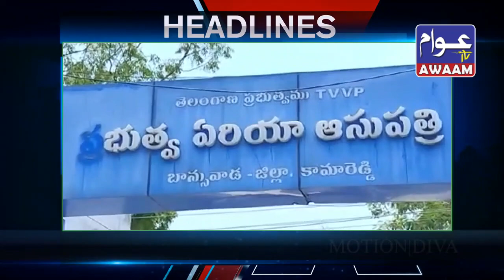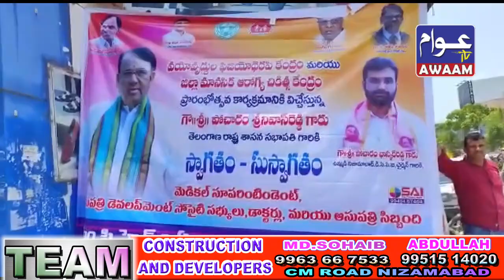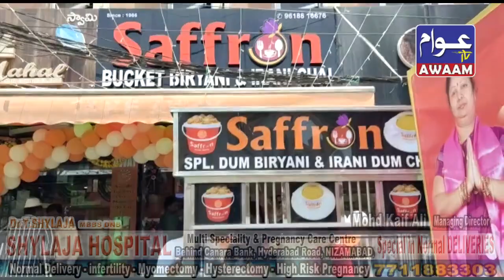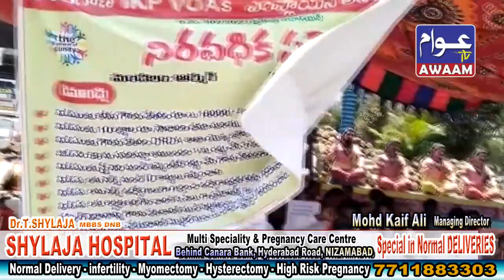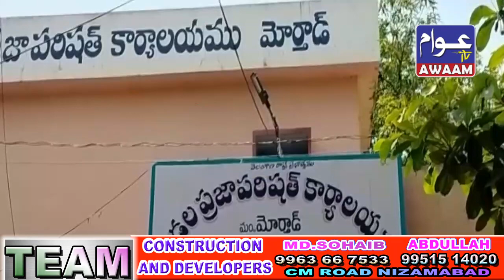08-05-2023 AWAAM TV NIZAMABAD